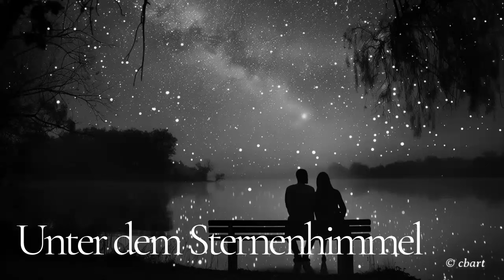Lied: Unter dem Sternenhimmel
Eine stille Nacht am See, das Wasser glitzert sacht,
Die Welt versinkt im Dunkel, nur die Sterne halten Wacht.
Wir sitzen Hand in Hand, am Ufer, ganz allein,
Die Zeit scheint still zu stehen, im sanften Mondenschein.

Erste Versuche von eigener Musik.